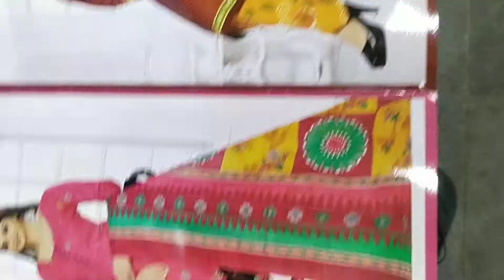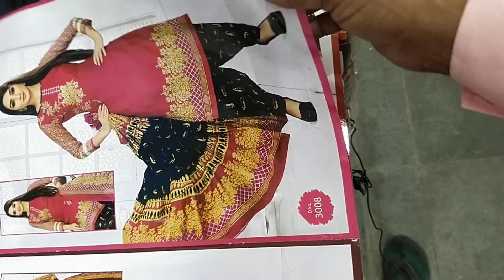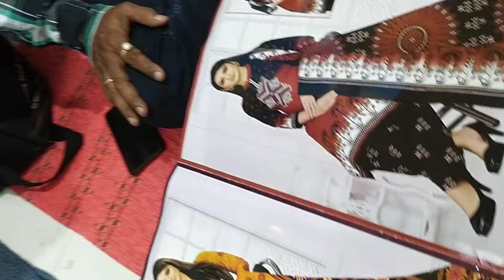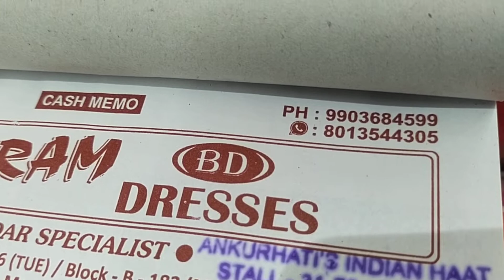best wholesale garment market in india/INDIAN HAAT/balaram dresses/abm haat kolkata wholesale market